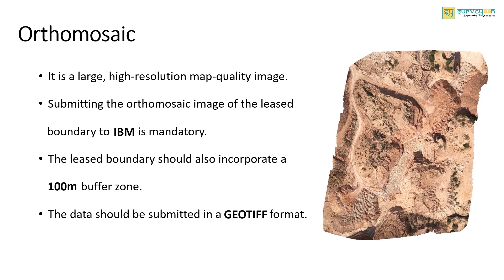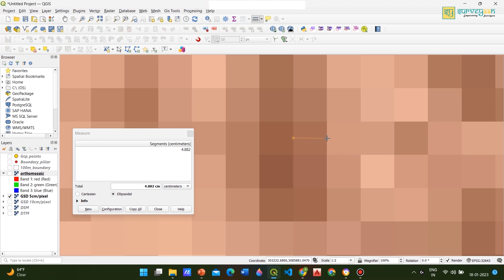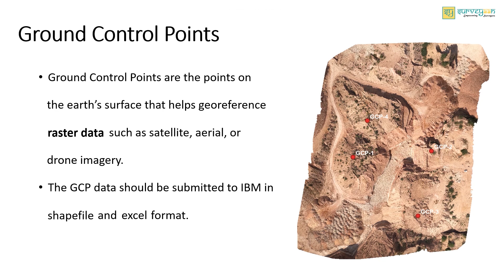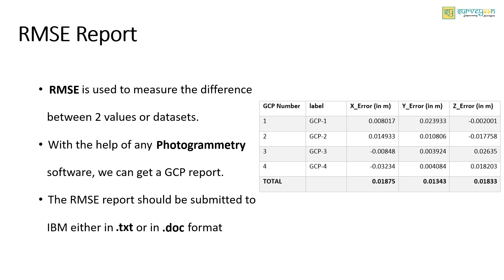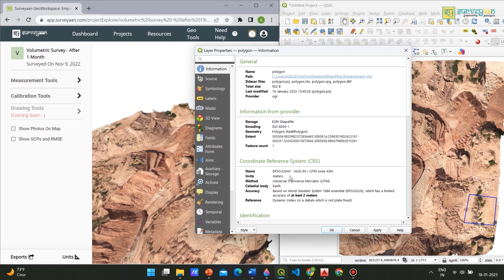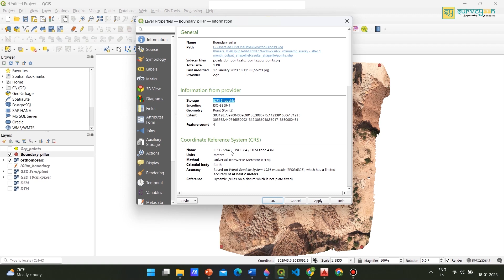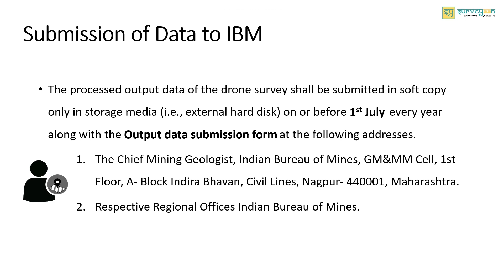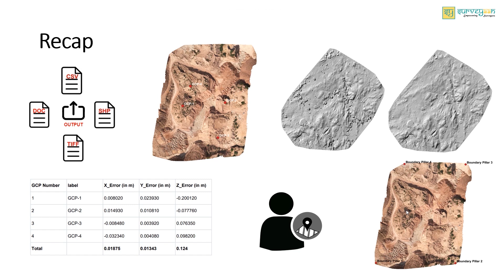IBM Drone Survey SOP — Output Data Submission (Hindi Audio)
पट्टेदार को पिछले financial वर्ष के लिए data output के साथ IBM को output submit करना होगा. Submit किए जाने वाले data outputs और formats पर video में चर्चा की गई है।

यहां से video और blog के पहले भाग देख सकते है,

हमारे  Medium channel पर इसी तरह के और blogs पढ़ सकते है  ,

हमारी playlist में इसी तरह के और videos यहां देख सकते है ,

Surveyaan Geoworkspace नाम के हमारे photogrammetry software का उपयोग करने के लिए पर Register कर दीजिये